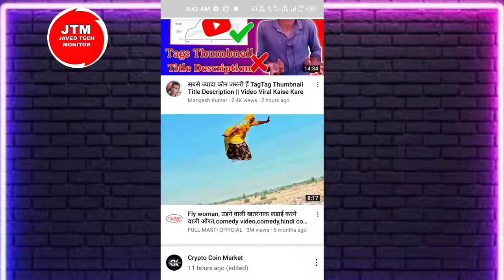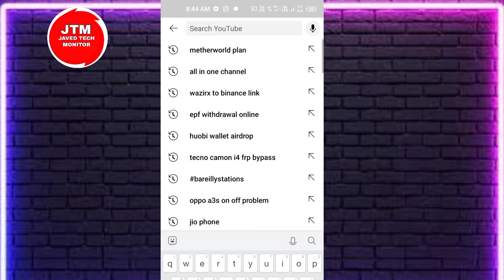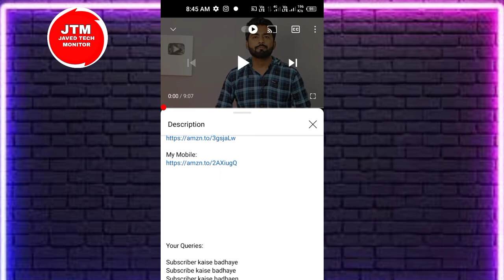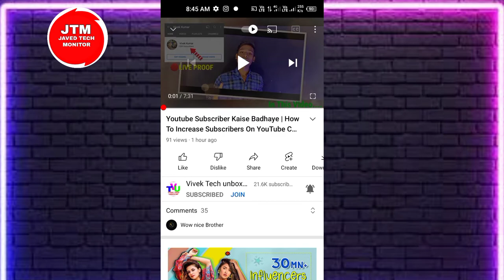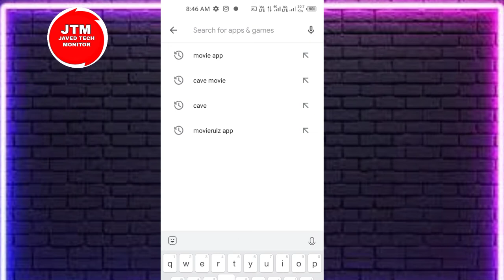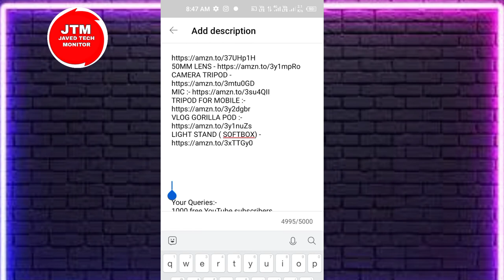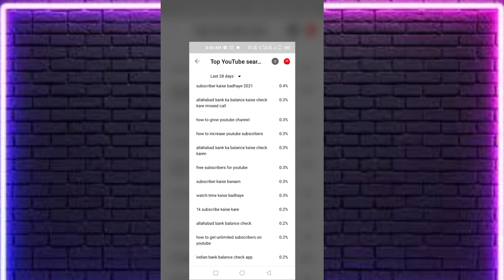Subscriber Kaise Badhaye 2021 | How To Increase Subscribers On YouTube Channel | 1000 Subscriber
Camera Canon 200D Mark 2
2nd Camera Canon 90D
50MM LENS
CAMERA TRIPOD
TRIPOD FOR MOBILE
VLOG GORILLA POD
LIGHT STAND ( SOFTBOX)

Your Queries-
dey
par
Hindi
badhaye
channel, YouTube channel par subscribers kaise badhayehow to grow youtube channel
how to increase youtube subscribersS
allahabad bank ka balance kaise check
karen
allahabad bank balance check
indian bank balance check app
indian bank me balance kaise check kare
jio mnp dhamaka song
l am new youtuber please support me